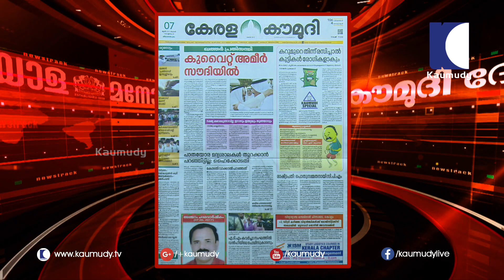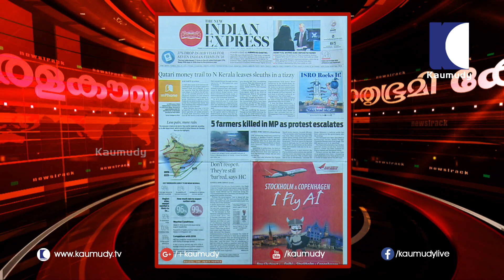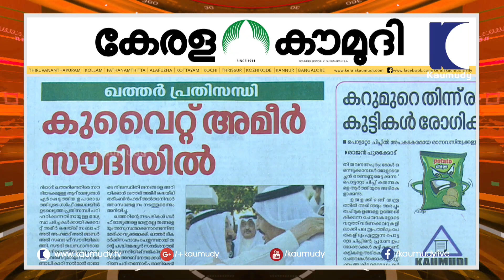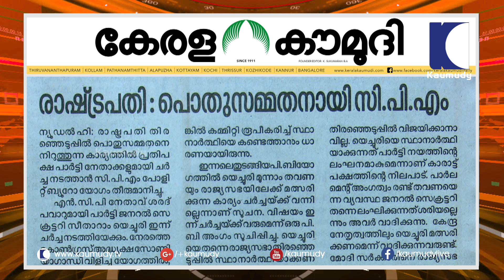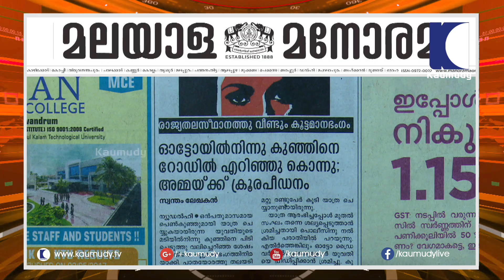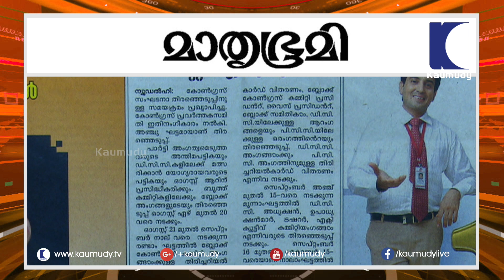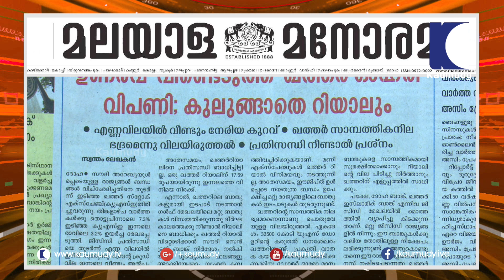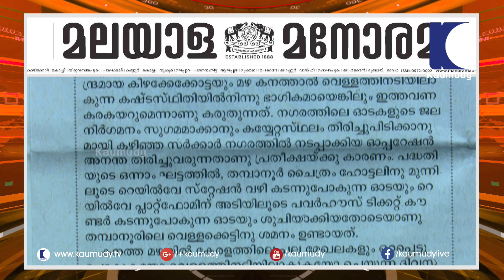Kuwait Emir in talks with Saudis, Qataris to resolve Gulf crisis | News Track | Kaumudy TV